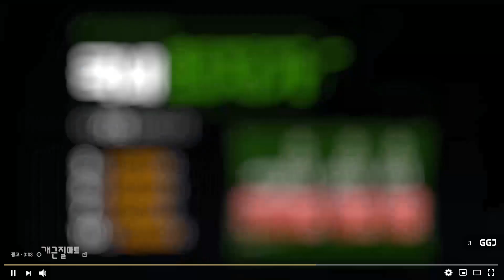2019 NABBA WFF GRAND PRIX FINAL Miss Claasic Model Korea Pro [2019 나바 WFF 여자 클래식모델 KOREA PRO]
2019 NABBA WFF GRAND PRIX FINAL의 주인공!

2019 나바 WFF 그랑프리 여자 클래식 모델 코리아 PRO 경기 영상을 지금 확인하세요.

2019 NABBA WFF GRAND PRIX FINAL에 대해 더 알고 싶다면?

입문자부터 전문 선수들까지
보디빌딩&피트니스 전문 쇼핑몰

초저가 개근질 마트
스팀 닭가슴살 (초저가 1팩당 980원)

[촬영/편집] 오은정 기자/ PD